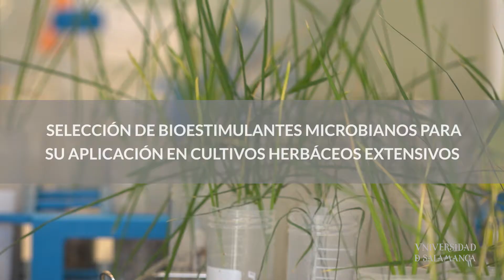Bioestimulantes microbianos en cultivos herbáceos extensivos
PROYECTO - Selección de bioestimulantes microbianos para su aplicación en cultivos herbáceos extensivos.